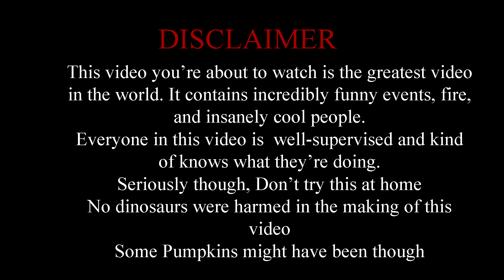WORLD'S GREATEST YOUTUBE VIDEO | Vampyr gaming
LIKE AND SUB AND COMMENT :D!
What's up youtube, it's your favorite youtuber, who is not jacksepticeye, markiplier, or that pewdy dude. The juan and only vampyr gaming here bringing you a challenge I did with some of my family, In this video we host the greatest pumpkin carving contest in the world and goofed off a bunch
*spoiler alert*
There is dog poop.
This video we invited some of the worlds greatest pumpkin carvers to be featured in this video, so special thanks to them and everyone who took the time to watch this video! :D